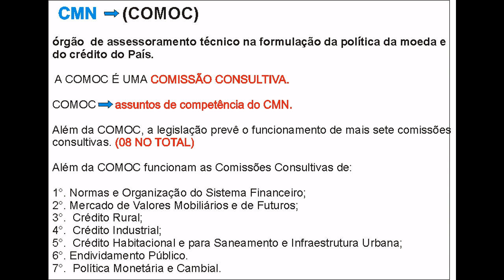2 CMN COMOC